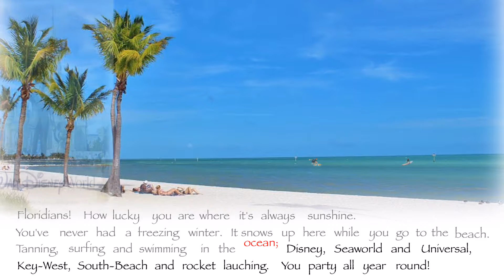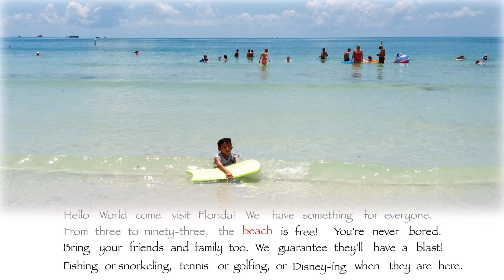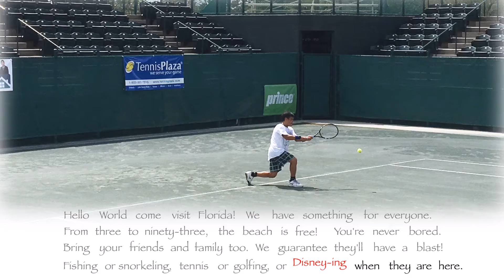It's Florida!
Singer: Anna Belle
Lyrics & presentation: Linhnam James Nguyen